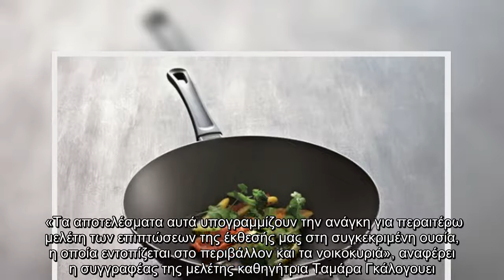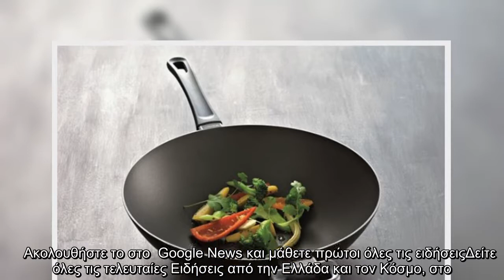Πότε μπορεί να γίνουν επικίνδυνα τα αντικολλητικά τηγάνια;